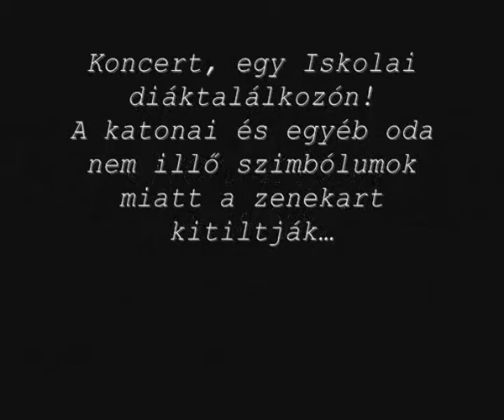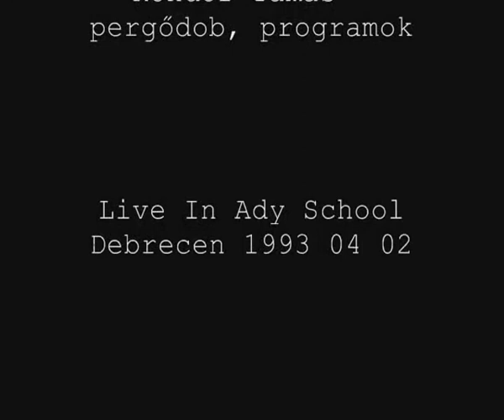Juhász Jácint BT - III. Világnézet ( Live Ady School, Debrecen 1993 04 02 )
Legendás BT koncert egy iskolai rendezvényen! Az oda nem illő produkció, valamint a katonai szimbólumok használata miatt a zenekart örökre kitiltják! Nevüket ekkor még 'J'-vel írták! 1993, MűheY Records / Forrás KONDOR Archívum & B.K. Media